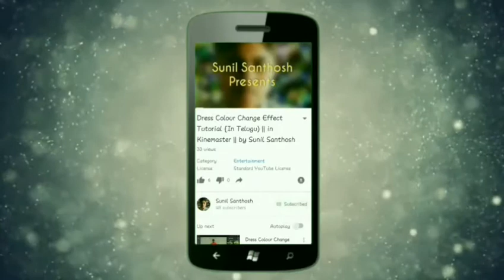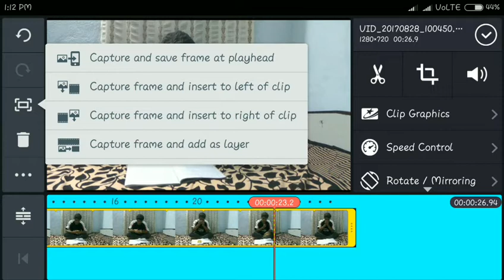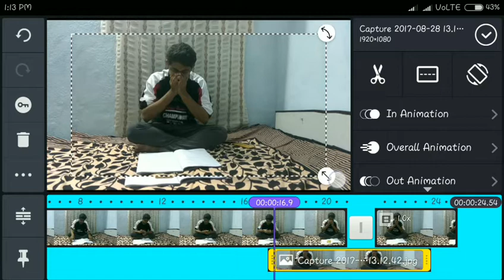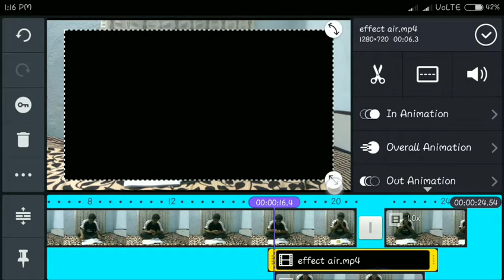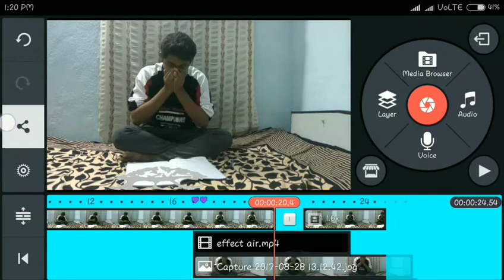Zach King Magic Effect #1 Full Tutorial || Kinemaster in Telugu || by Sunil Santhosh